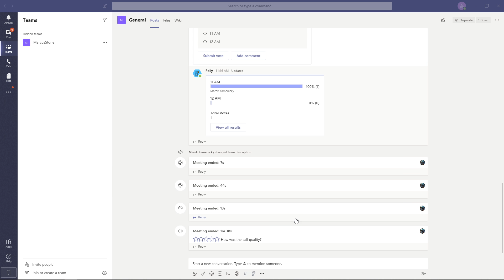How To Setup Audio/Video Settings In Microsoft Teams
In This Video You Will Learn How To Setup Audio And Video Settings In Microsoft Teams

 , transferwise ‏‏‎ ‎

GET AMAZING FREE Tools For Your Youtube Channel To Get More Views:
Tubebuddy (For GROWTH on Youtube):